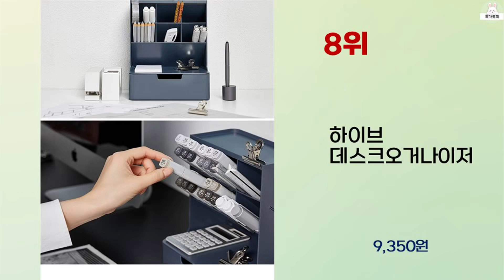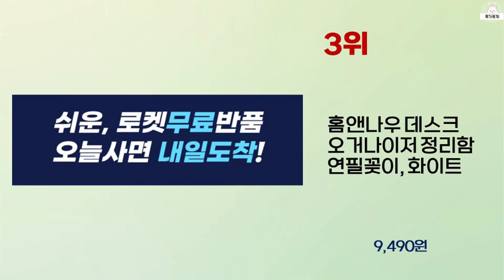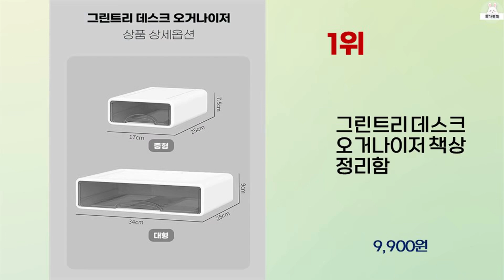2024년 상반기 가성비 좋은 오거나이저 BEST 10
2024년 상반기 가성비 좋은 오거나이저 10가지를 소개해드립니다.

10위 : 그린트리 펜트리 수납함 데스크 오거나이저, 2개

9위 : 시스맥스 네오 데스크 오거나이저

7위 : 체블스 데스크 타공판 책상 선반 정리함 수납 거치대, 1개, 화

5위 : 휴먼모션 오거나이저 타공판 페그보드 패키지 클램프 타입 128

4위 : 데스크 오거나이저 사무용품 수납함 SD-3811

3위 : 홈앤나우 데스크 오거나이저 정리함 연필꽂이, 화이트

2위 : 시스맥스 콤보 데스크 오거나이저

1위 : 그린트리 데스크 오거나이저 책상 정리함

 감사합니다